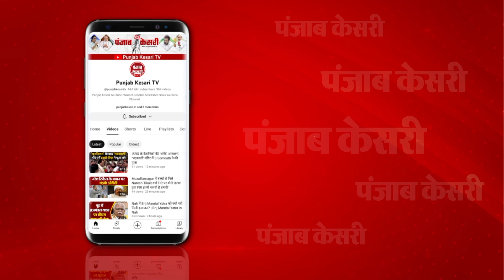Israel-Hezbollah War: Nasrallah की मौत के बाद Hezbollah के डिप्टी लीडर का पहला भाषण, किया बड़ा ऐलान